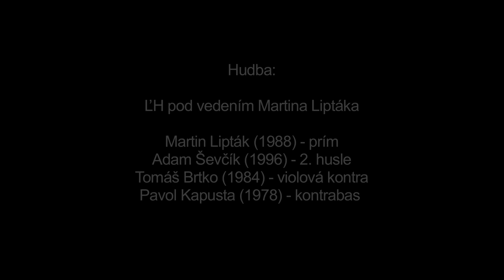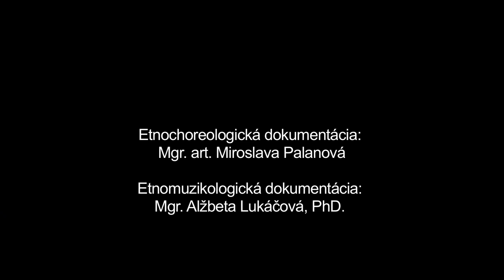Odzemok, Liptovské Sliače, Múzeum SNP v Banskej Bystrici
Názov: Odzemok
Inštitúcia: Múzeum SNP
Lokalita pôvodu: Liptovské Sliače

Interpreti - tanec: Marian Jacko (1973), Michal Ovad (1997) Interpreti - hudba: Martin Lipták (1988), Adam Ševčík (1996), Tomáš Brtko (1984), Pavol Kapusta (1978)

Ďalšie informácie - tanec: Tancoval sa obyčajne na salaši počas valaských sviatkov / Na Ducha /. Zvyčajne začínal tancovať jeden predtanečník, ostatní opakovali po ňom, prípadne pridávali vlastné motívy. Odzemok mohol byť sólový, aj skupinový tanec.K tradičnému hudobnému sprievodu patrili píšťalka, koncovka, okarína.